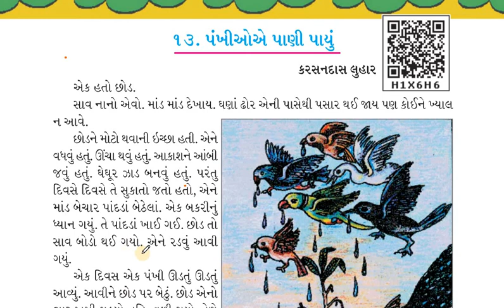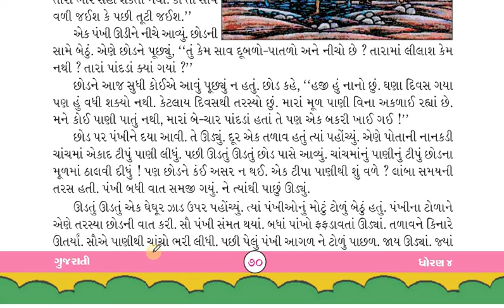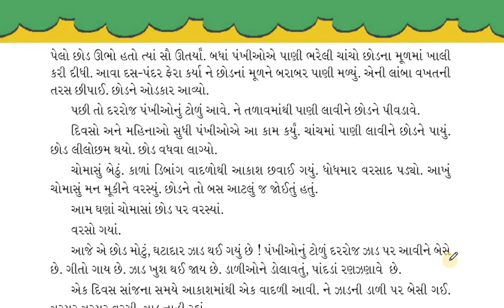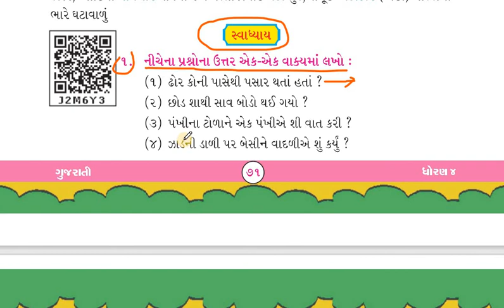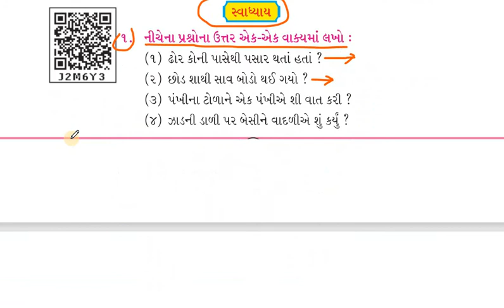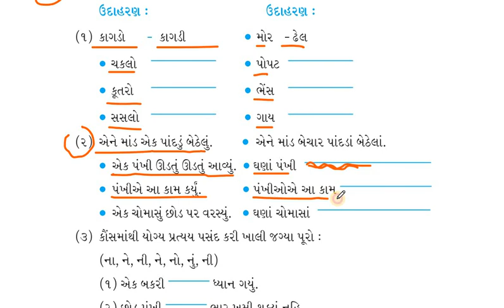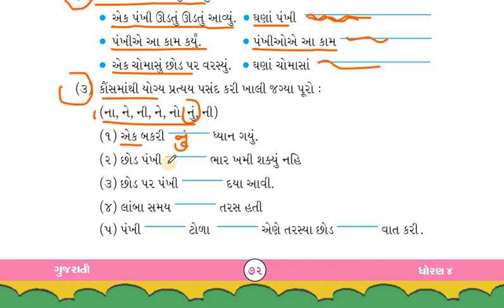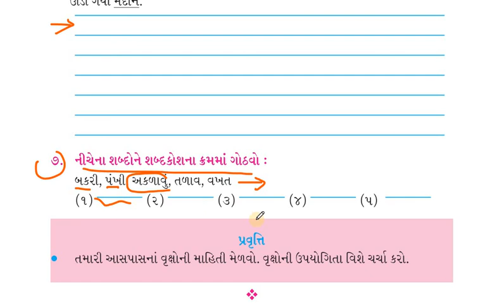STD 4 GUJ 13 PANKHIE PANI PAYU